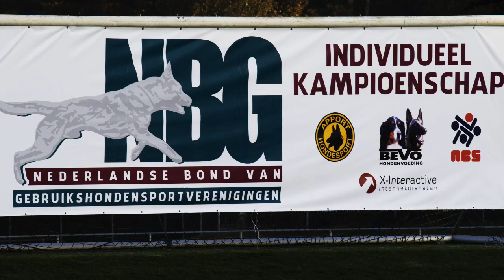NIK 2016 Jos Domen Vox vom Hause Diethelm Obedience 82 P